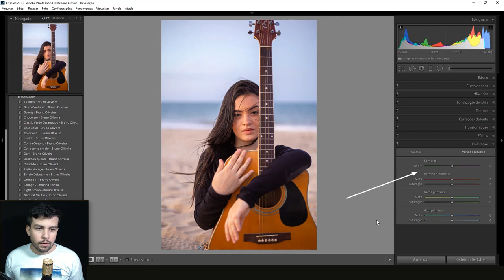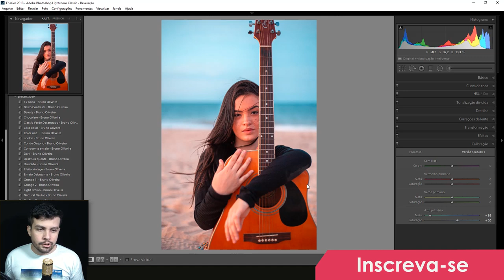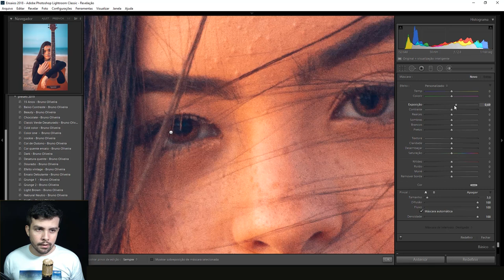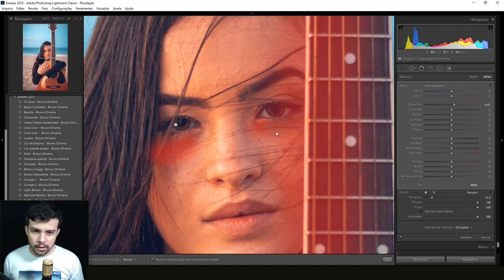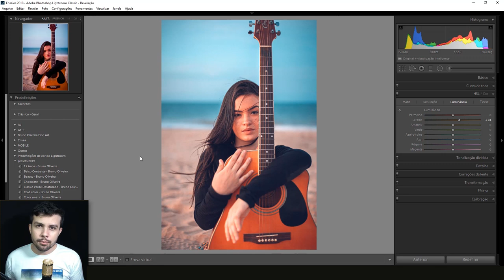Efeito do cinema em 3 Passos Simples Lightroom Turorial teal and Orange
O efeito teal and orange é um efeito de cinema mas que também ficou muito conhecido no instagram recentemente, nesse vídeo eu ensino a fazer o efeito em 3 passos simples para que você aplique na sua fotografia, o efeito teal and orange fica muito interessando quando aplicamos em ambientes como praia.